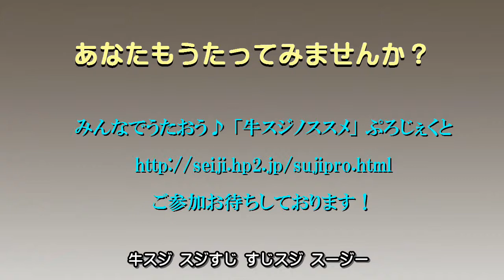［自作曲］牛スジノススメ／雛月朔夜＆松野聖史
どうも。松野聖史です。
下手の横好き（？）で、曲を作っています。
僕のオリジナル曲「牛スジノススメ」を 雛月朔夜 さんが熱く歌ってくれました！

いろいろな曲を作り、YouTube で公開してきましたが、
この「牛スジノススメ」が現在、ダントツの人気の自分のヒット曲となっております。
ありがとうございますっ
みんなでうたおう♪ 「牛スジノススメ」 ぷろじぇくと

を発動させました。
ぜひ、皆さんも歌ってみてください。
連絡をいただければ、動画にして発表させていただきます。
あなたの参加をお待ちしております！

【注意事項】無断録音、転載、公開等は堅く禁じます。